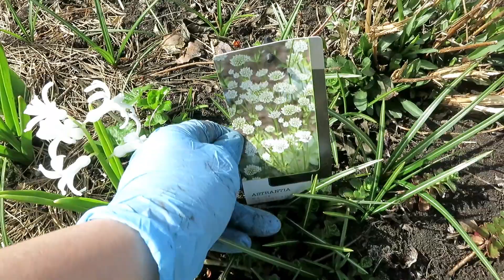Мой сад в АПРЕЛЕ!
Мой сад в апреле радовал меня теплой погодой и красивыми первоцветами. Есть, конечно, и некоторые проблемы, не все растения перезимовали...
Впереди май и цветение тюльпанов, магонии, флоксов и хеномелеса:)